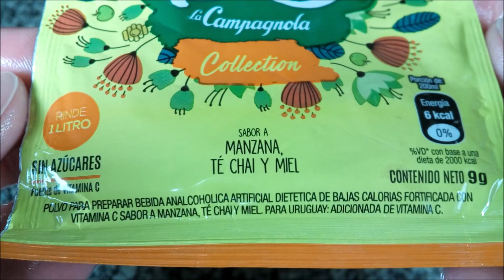BC La Campagnola Collection Manzana, Té Chai y Miel Jugo en Polvo Sin Azúcares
Polvo para preparar bebida analcohólica artificial dietética de bajas calorías fortificada con vitamina C sabor a manzana, té chai y miel. Peso neto 9g.
Elaborado por/made by: Arcor SAIC ( RNE 03000073 ); Recreo, Catamarca, Argentina.

"Instrucciones de preparación:
Vierta el contenido del sobre en una jarra. Agregue agua potable fría hasta completar un litro. Revuelva hasta disolver completamente. Una vez preparado conservar en la heladera y consumir preferentemente dentro de las 24Hs."

Ingredientes: maltodextrina; jugo de fruta en polvo**; ácido ascórbico (vitamina C); acidulantes: ácido cítrico, ácido málico; regulador de acidez: citrato de sodio; antiaglutinante: fosfato tricálcico; edulcorantes: aspartamo, acesulfame K; aromatizantes; espesantes: goma xántica, carboximetilcelulosa sódica; colorantes: caramelo (INS 150d), amarillo ocaso (INS 110) y tartrazina (INS 102). **Aporta cantidades no significativas de azúcares. FENILCETONÚRICOS: CONTIENE FENILALANINA. PUEDE CONTENER DERIVADOS DE TRIGO, SOJA, HUEVOS, LECHE, MANÍ. 100ml DE PRODUCTO LISTO PARA CONSUMO CONTIENEN 45mg DE ASPARTAMO Y 5mg DE ACESULFAME K.

Información nutricional:
Porción: 1.8g (1 cuchara de té) = equivalente a 200ml (un vaso) de bebida preparada. Porciones por envase: 5 (Nota: Sí, dice contener 2g de carbohidratos por cada 1.8g de polvo... Redondeo hacia arriba, imagino)
Valor energético: 6Kcal=25KJ (0% VD)
Carbohidratos: 2g (1% VD)
   de los cuales Azúcares: 0g
Proteínas: 0g (0% VD)
Grasas totales: 0g (0% VD)
   Grasas saturadas: 0g (0% VD)
   Grasas trans: 0g
Fibra alimentaria: 0g (0% VD)
Sodio: 25mg (1% VD)
Vitamina C: 11mg (24% VD)

Cantidad por 100g:
Valor energético: 319Kcal=1363KJ
Carbohidratos: 85g
   de los cuales Azúcares: 10g
Proteínas: 5g
Grasas totales: 0g
   Grasas saturadas: 0g
   Grasas trans: 0g
Fibra alimentaria: 1g
Sodio: 1373mg
Vitamina C: 611mg